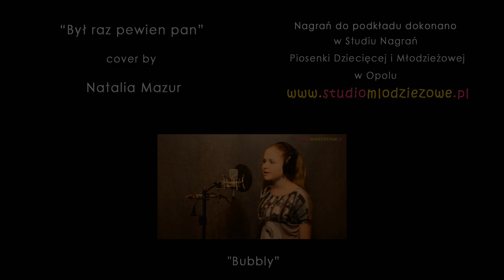Był raz pewien pan - cover by Natalia Mazur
Wykonanie: Natalia Mazur (14 lat)

Podkład z płyty 16 Konkurs Piosenki "Wygraj Sukces", producent oryginału Studio Pro-Media Jarosław Piątkowski